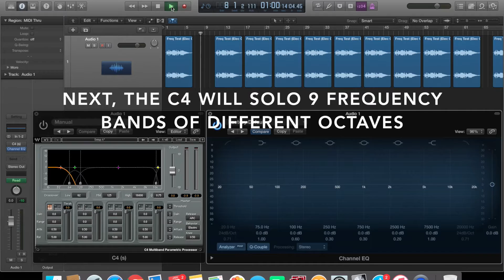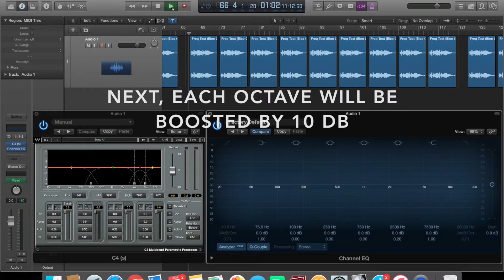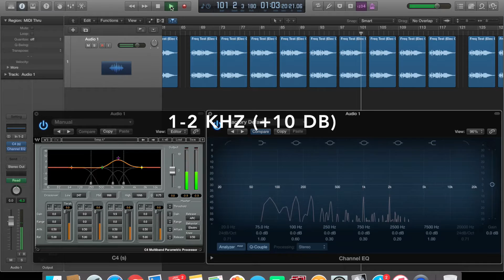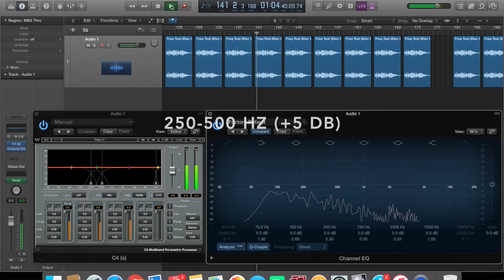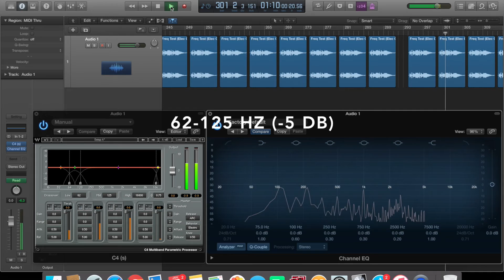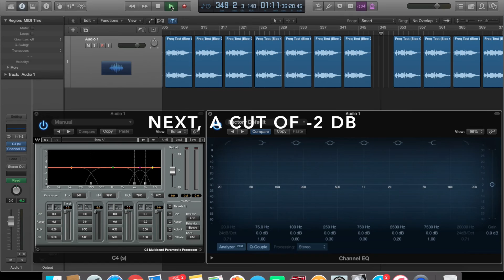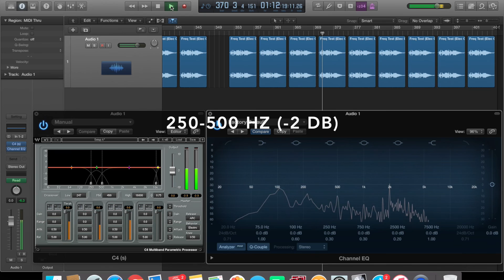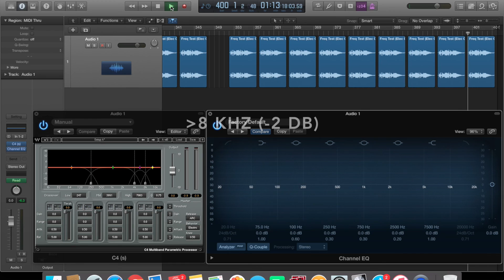Mixing Ear-Training 101 - Frequency (Electric Guitar)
The purpose of this video is to learn what each octave of frequency bands sounds like on electric guitar. This skill will be handy when setting tones for recording and performing.

First, you will hear the reference riff. Then, you will hear 9 frequency bands of different octaves, solo by the Waves C4. Then, you will hear each frequency band boosted by +10, +5, and +2 db, then cut by the same amounts.

Frequency bands:
Less than 64 Hz
64-125 Hz
125-250 Hz
250-500 Hz
500-1,000 Hz
1-2 kHz
2-4 kHz
4-8 kHz
Greater than 8 kHz

A few notes:
1 - The C4 is being used as an EQ, not a compressor.
2 - I'm not sure why, but the audio and video get slightly out of sync towards the end of the exercises.